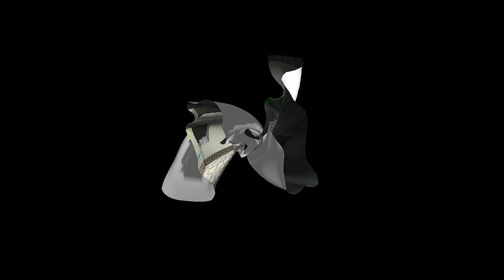ペーパーマリオRPG #60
再生リスト

個性豊かな仲間たちと、ペラペラマリオが大冒険

■ストーリー
「宝探しを手伝ってほしい」というピーチ姫からの手紙を受け取り、「ゴロツキタウン」へやってきたマリオ。しかし、ピーチ姫の姿は見当たりません。
ピーチ姫の手がかりを求め、街で宝の研究をするフランクリ先生を訪れたマリオは、「1000年のトビラ」が宝へとつながること、そしてトビラを開くには7つの「スターストーン」がいることを聞きます。
宝を追えばピーチ姫に会えるはず、と考えたマリオは、街で出会ったクリスチーヌとともに、スターストーンを探すべく紙の世界の冒険に出かけます。

また、どうやらマリオだけでなく、クッパもピーチ姫を探しているようで……

■冒険の舞台は、出会いと驚きがいっぱいの紙の世界
訪れる先では、巨大なドラゴンが待ち受けていたり、住んでいる人が突然ブタになったり、列車の中で事件が起きたりとさまざまな出来事が起こります。

一見、進めなさそうな場所に出くわすこともありますが、ペラペラな体を活かして狭い隙間に入ったり、紙飛行機に変身して空を飛んだりと、マリオは紙ならではのアクションで道を切り拓いていきます。

■マリオと冒険を共にする、個性豊かな仲間たち
訪れた先で出会う、ちょっぴり変わったキャラクターたち。
周りの人や場所、敵などの情報を教えてくれる「クリスチーヌ」、コウラにもぐって体当たりするのが得意な「ノコタロウ」、強い風を起こして近くのものをふきとばせる「クラウダ」など、彼らは仲間となり、さまざまな能力や個性でマリオの冒険を助けてくれます。

■ハチャメチャ劇場バトル
フィールドで敵にぶつかると、劇場を舞台にターン制のコマンドバトルが開始！　マリオは、「攻撃」、「アイテム」、「スペシャルワザ」、「ぼうぎょ」、「観客へのアピール」など、様々な行動の中から、戦略に応じたものを選択します。攻撃に合わせてタイミングよくボタンを押すと敵に与えるダメージがアップし、観客も一体となってバトルを盛り上げてくれます。